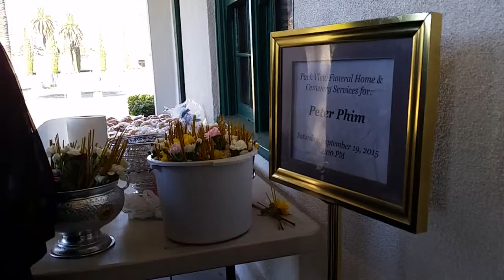FuRnErAl SeRvIcEs ToDaY FoR My LoVeLy DaD's